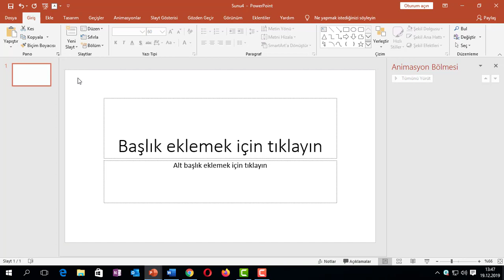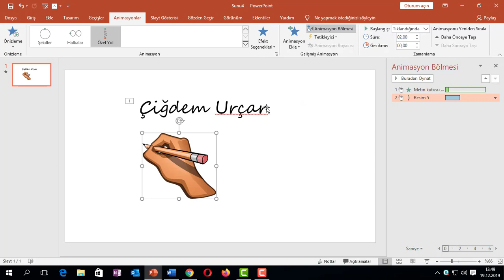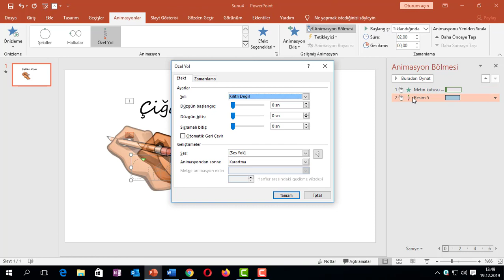İleri PowerPoint El Yazısı animasyonu Yapımı